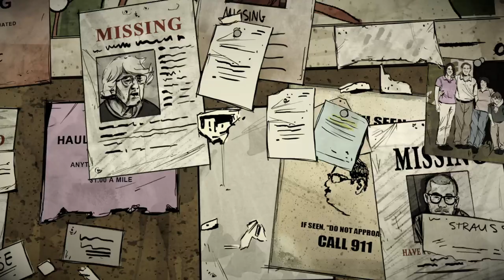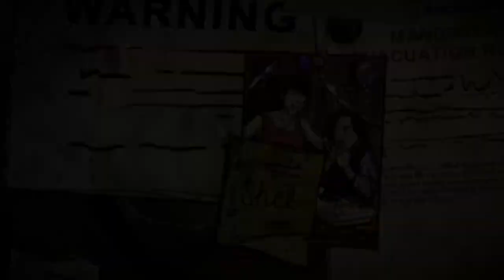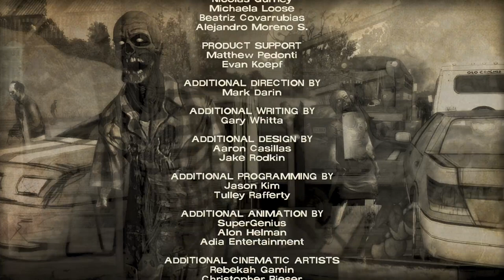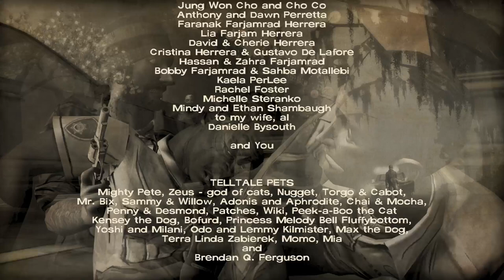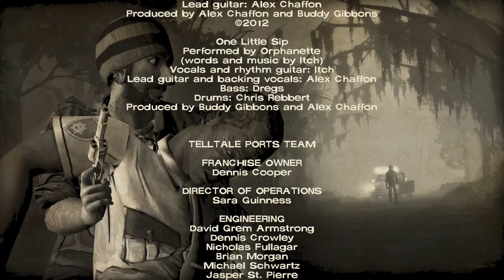The Walking Dead Definitive Series Part 7: 400 Moments but Only 1 Matters...